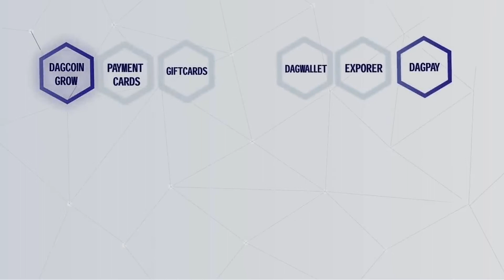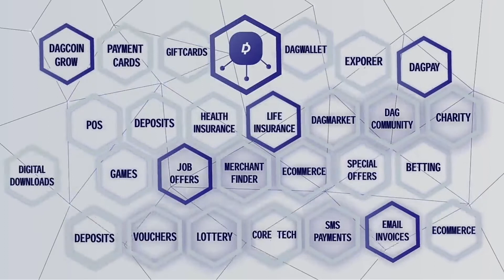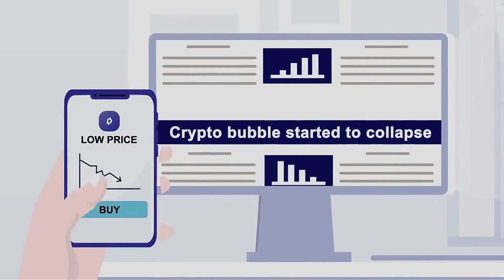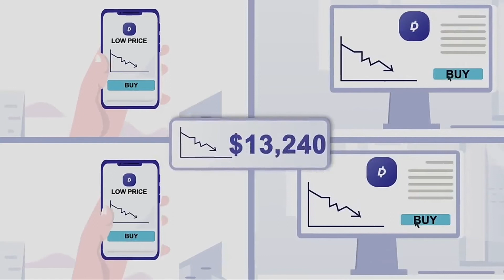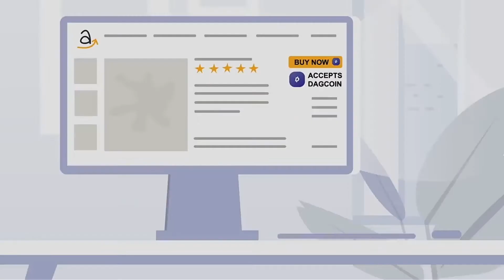What is Cryptocurrency ?